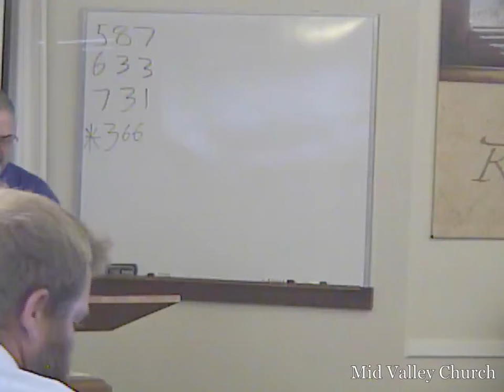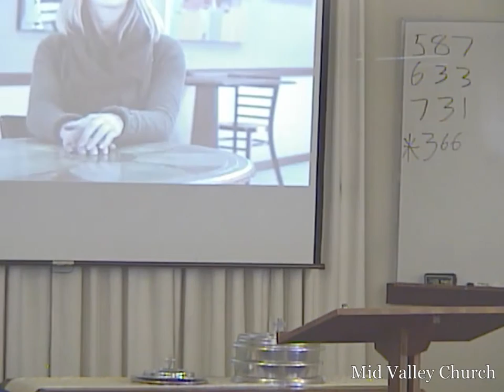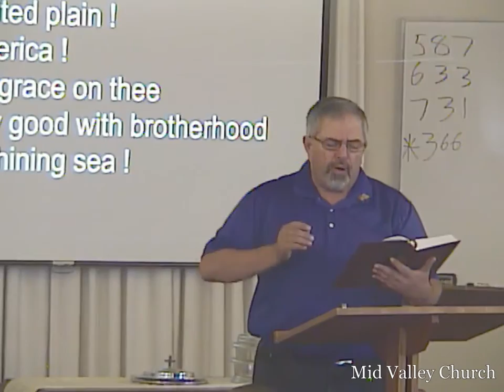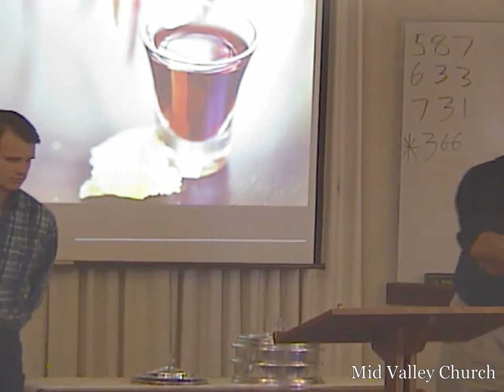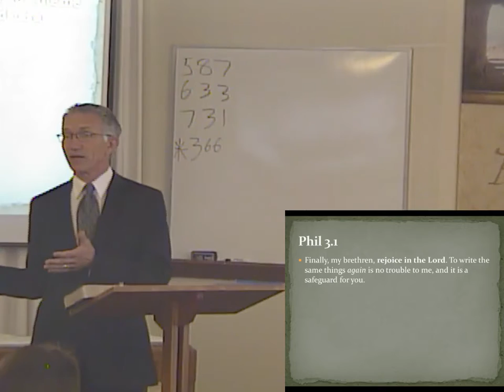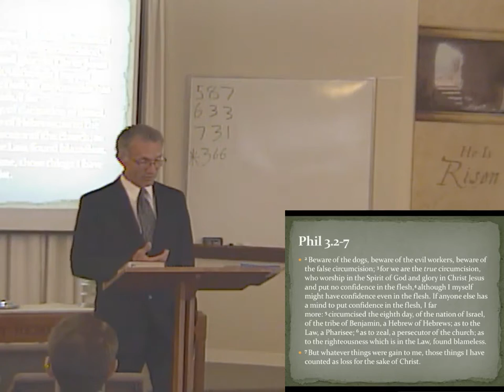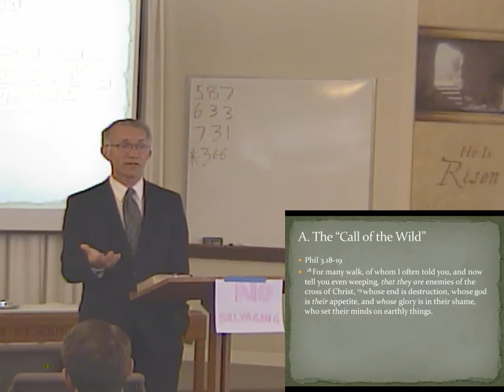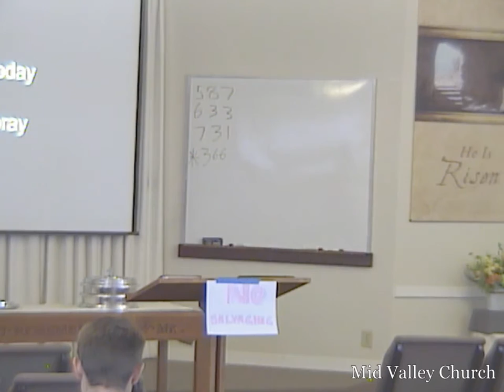Sunday Service May 28, 2017